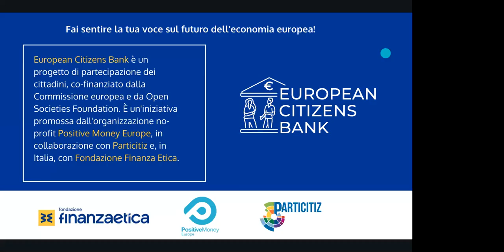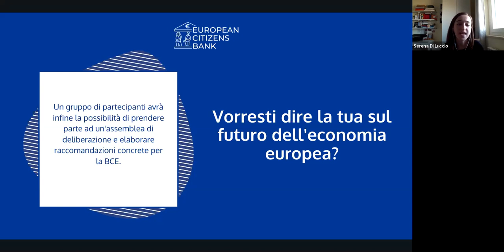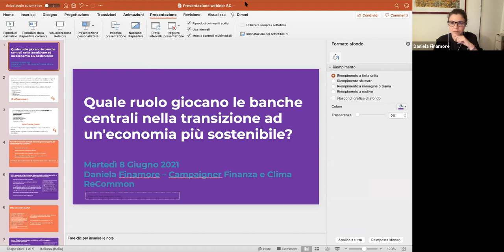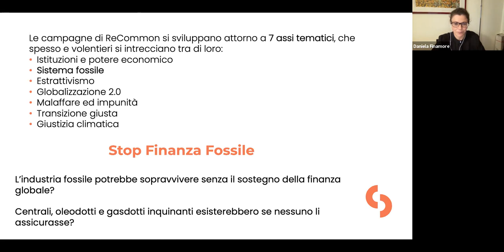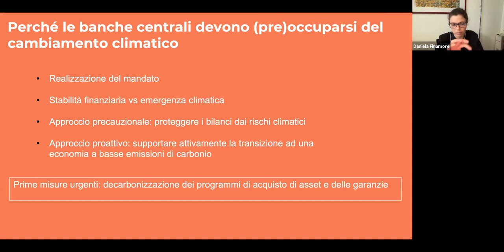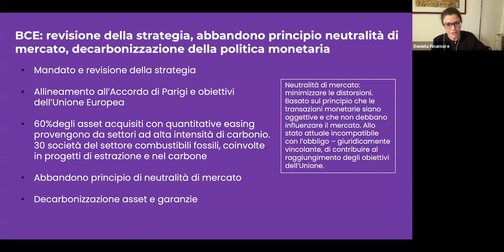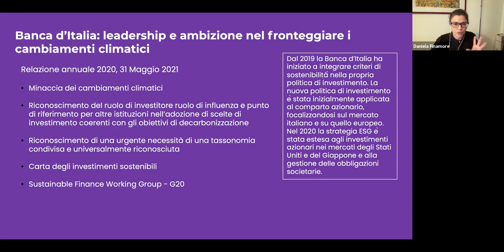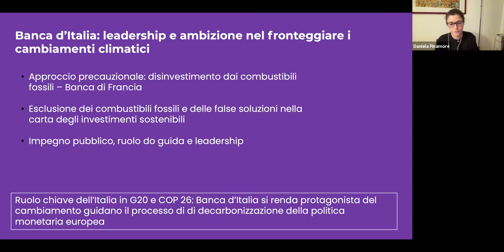Il ruolo delle banche centrali a favore dell'ambiente (Webinar 4/5)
In questo quarto webinar interattivo (8 Giugno 2021), affrontiamo i motivi per cui anche le banche centrali dovrebbero preoccuparsi e occuparsi della crisi ambientale, e valutiamo le varie opzioni che la Banca centrale europea (BCE) ha per rendere più sostenibile la sua politica monetaria.

Intervengono: Daniela Finamore (Re:Common), Alessandro Asmundo (Forum per la Finanza Sostenibile)

Modera: Andrea Barolini (giornalista di "Valori", Fondazione Finanza Etica)

* A causa di problemi tecnici manca l'inizio del webinar - ci scusiamo.